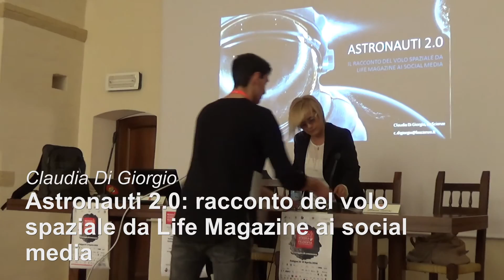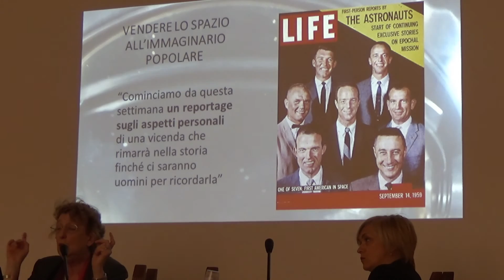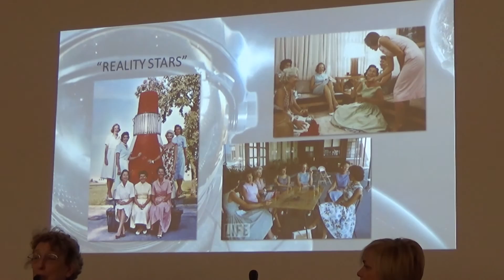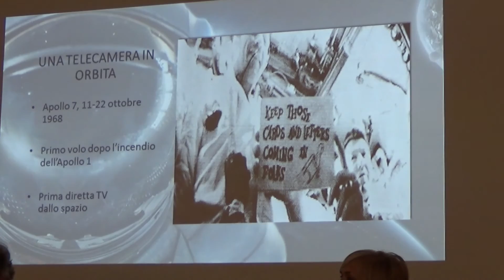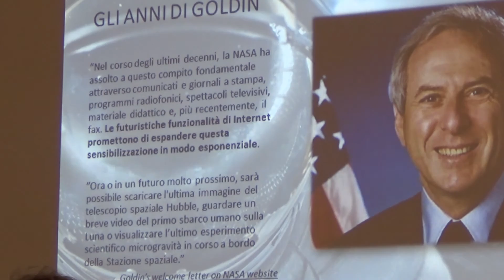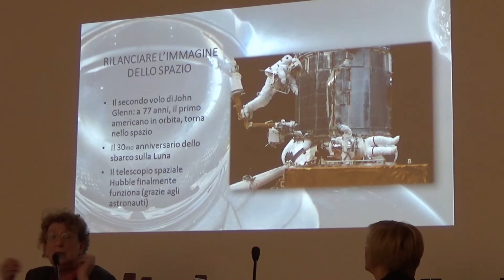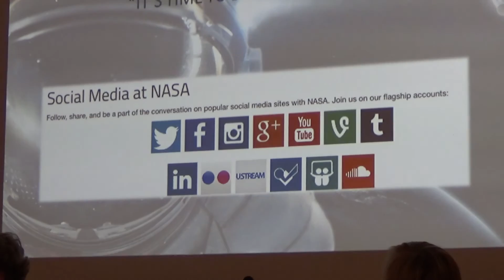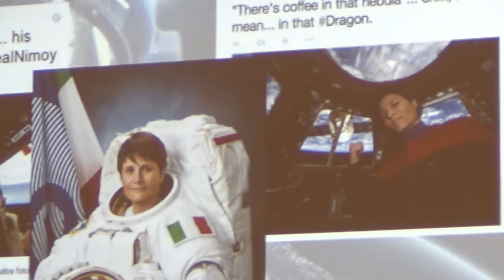Claudia Di Giorgio – Astronauti 2.0: racconto del volo spaziale da Life Magazine ai social media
Festa di Scienza e Filosofia, sesta edizione. Foligno,16 Aprile 2016, Monastero S. Anna, riprese e montaggio a cura dell' ITT e ITE Foligno.

Caporedattore della rivista scientifica “Le Scienze”, edizione italiana di “Scientific American” e collabora con la RAI. Ha pubblicato “Cervelli export” (Adnkronos Libri, 2003) e “L’Italia e lo spazio” nel volume “Scienziati d’Italia” (Codice Edizioni, 2011) e pubblica un blog – Storie spaziali – dedicato alle vicende e ai problemi dello spazio.